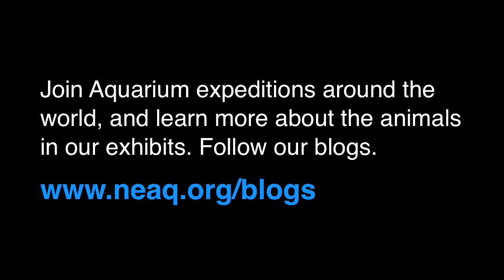Night Dive in Belize: Parrotfish Edition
Aquarium diver Sean Marden observed some interesting feeding behavior during a night dive in Belize.